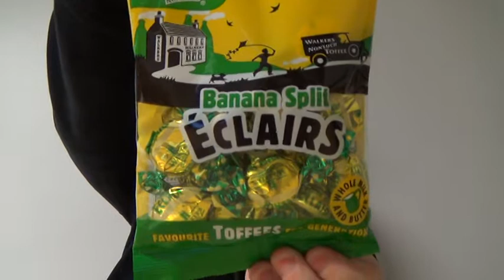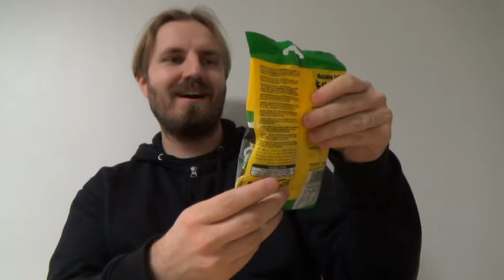Testissä: Walker's Banana split eclairs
Maistellaan Englantilaista perinnetoffeeta